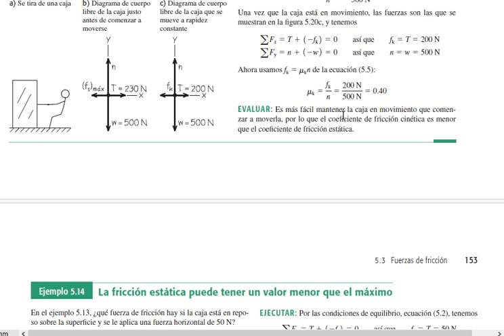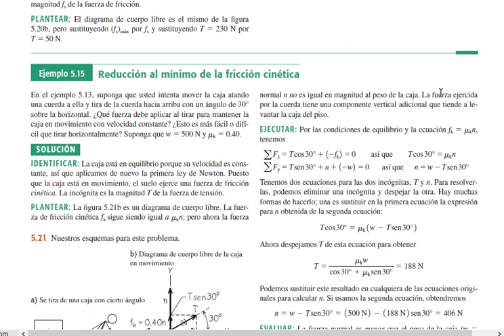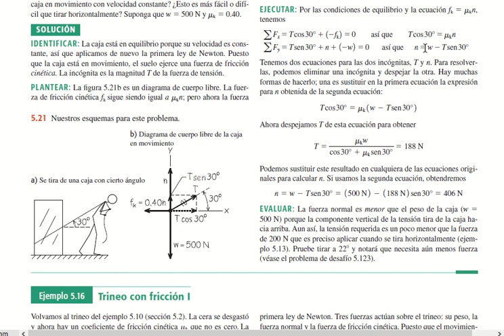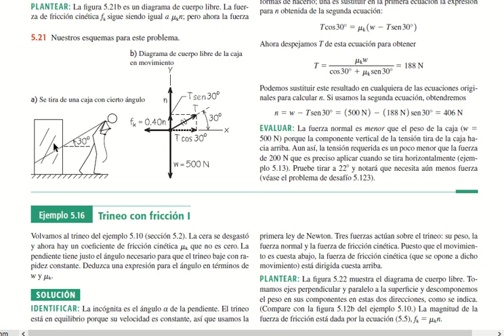Capítulo 5: Leyes del movimiento de Newton. Parte 21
introducción al tema de las leyes de Newton. Del libro Física Universitaria de Sears y Zemansky, Edición 12 Vol. 1
Listas de reproduccion: